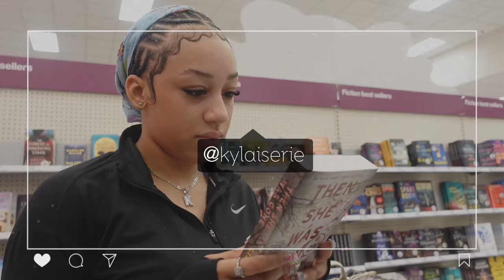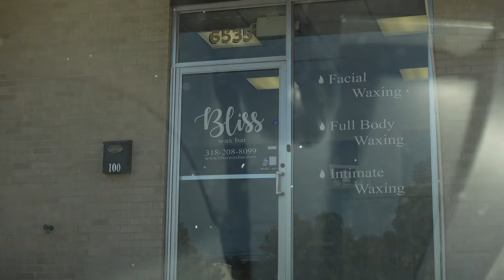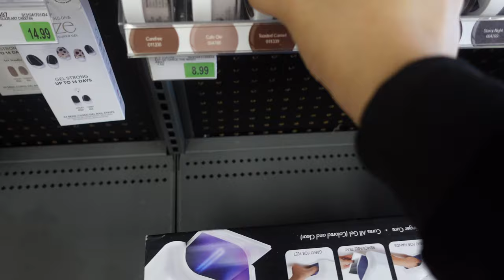Prep W Me For Cruise Vacation | hair, nails, lashes, wax, packing & more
♡ Welcome to ANOTHER FREAKIN VIDEOOOO! ♡

In today's video you guys are gonna watch me prepare for my BIRTHDAY CRUISE!

♡ FAQ ♡
❀ Age in this video? 19
❀ Editing Software? Lumafusion + iMovie

I own no copyrights to any music played in this video.